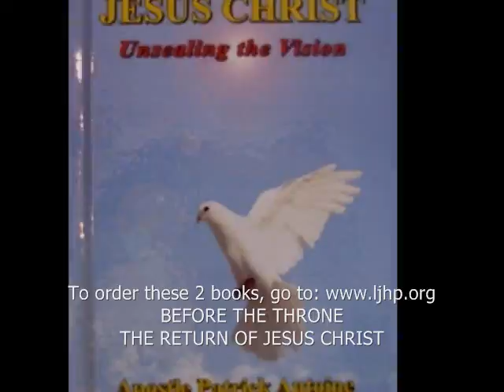Haiti Prophecy Creole1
Prophecy About Haiti
Creole Version Part 1